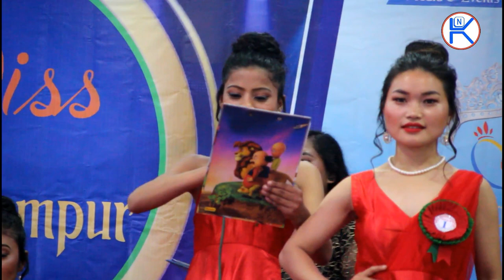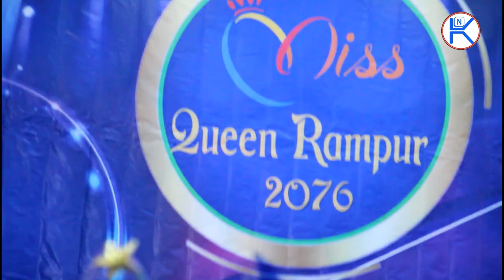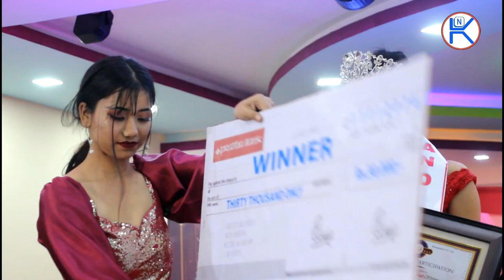Miss Queen Rampur Grand Finale 2076 [Full Episode]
MissQueenRampur Grand Finale 2076 [Full Episode]
Asian Nepal Media And Event Management Pvt.ltd
Present's
Miss Queen Rampur 2076

Grand Finale || 10th Falgun 2076 |
Congratulations|

✪ Anishma Thakuri | Winner
✪ Sarmila Ale | 1st Runner-Up
✪ Susmita Karki | 2nd Runner-Up
✪ Ashmita Rana | Viewer's Choice